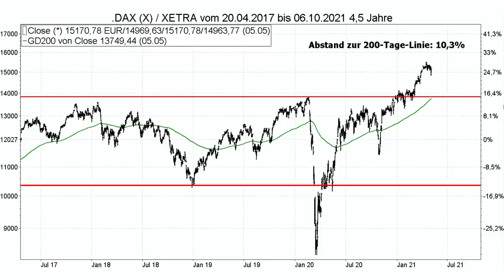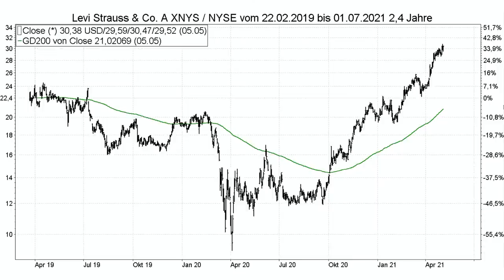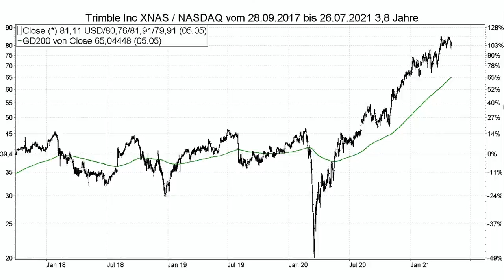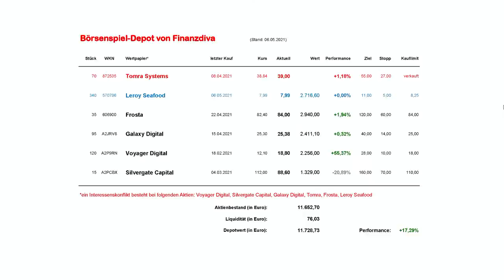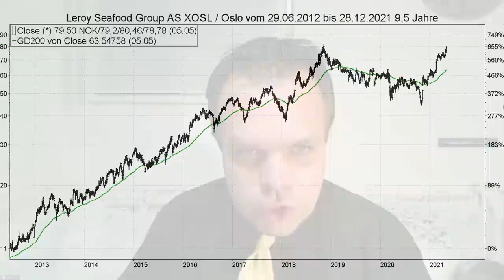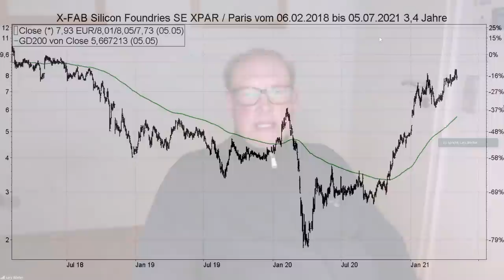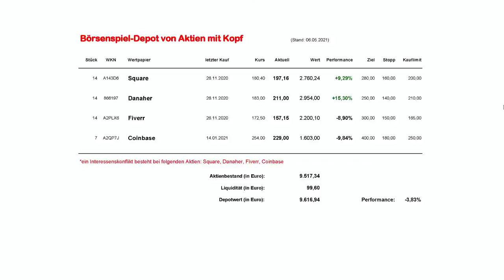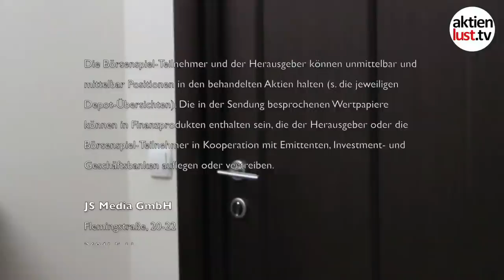Live - Die Börsen-Show #13: Simon Betschinger, Aktien mit Kopf, Finanzdiva, BÖRSE ONLINE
👉 Hier erhalten Sie alle Information zum Börsenspiel inklusive aller Werte und Depot-Anpassungen unserer Teams

TEAM 1: FINANZDIVA - Jen$ & Kat€ Die Kolumnistin (u.a. in der BILD-Zeitung) und Bestsellerautorin Katja Eckardt (Kat€) will insbesondere Frauen Mut machen, sich stärker um Ihre Altersvorsorge und ihre Finanzen zu kümmern. Sie steigt zusammen mit Jens Will (Privatanleger und Financial Diva Analyst) in den Börsenspiel-Ring.

TEAM 2: BÖRSE ONLINE - Jens Castner und Lars Winter Seit 1987 zählt BÖRSE ONLINE zu den Marktführern im Segment der Wirtschafts- und Finanztitel. Für BÖRSE ONLINE gehen der Chefredakteur von BÖRSE ONLINE Jens Castner und der Chefredakteur von BÖRSE ONLINE Express Lars Winter höchstpersönlich an den Start.

Im Nachgang an aktienlust LIVE – Die Börsen-Show erhalten Sie alle Depots der 3 Börsenspielteilnehmer sowie weitere wichtige Informationen in „aktienlust kompakt“ kostenlos per E-Mail zugesendet. In „aktienlust kompakt" erfahren Sie alle Depotänderungen der Börsenspielteilnehmer, die während der Woche platziert worden sind und Hintergrundinfos zu aktienlust LIVE – Die Börsen-Show. In „aktienlust kompakt“ lesen Sie neben allen Inhalten rund um die Sendung auch zusätzliche Kolumnen von Nicole Straub, Mick Knauff und mir zum aktuellen Börsengeschehen. Kurz und gut „aktienlust kompakt“ ist ihr Programmführer für aktienlust LIVE – Die Börsen-Show.